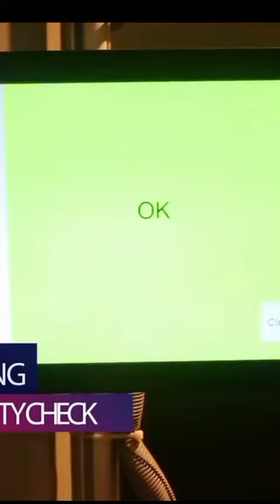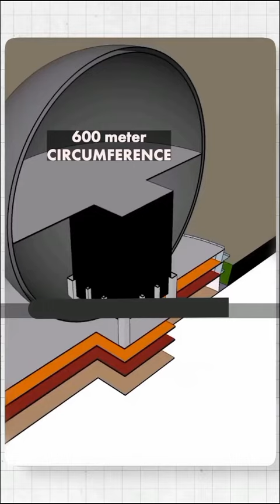Passport कि अंदर Chips | New technology | Airport biometric technology amazing facts